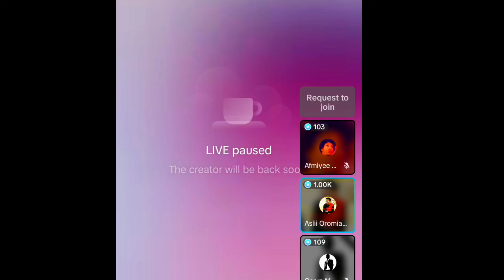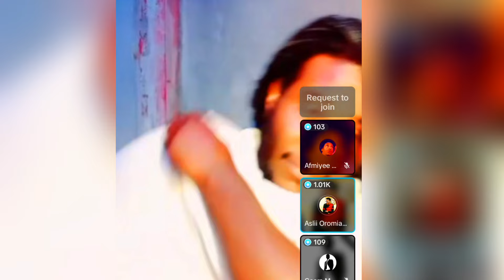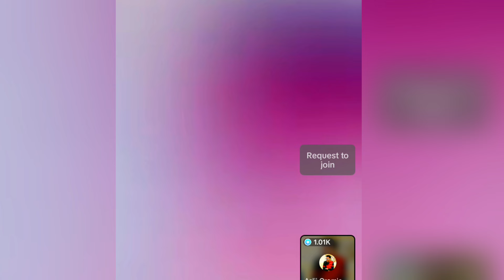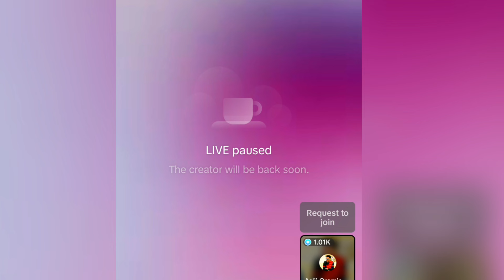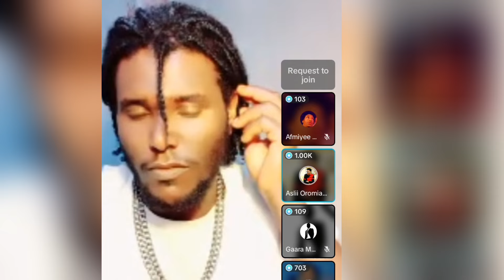Dr Asalif Mubarak giduti lolii ciman Banamee umani wal fixee